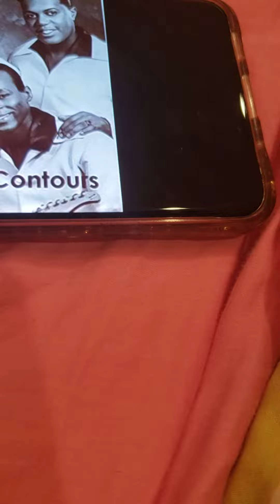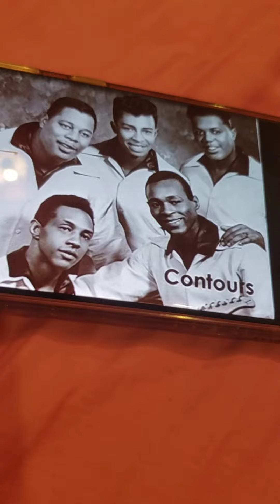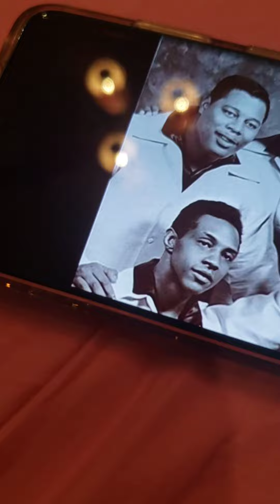Do You Love Me By The Contours